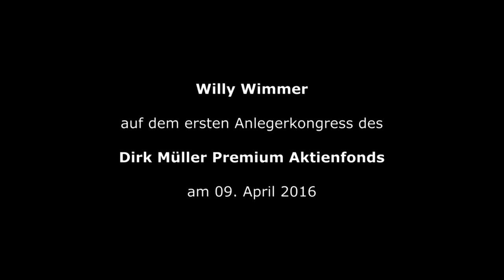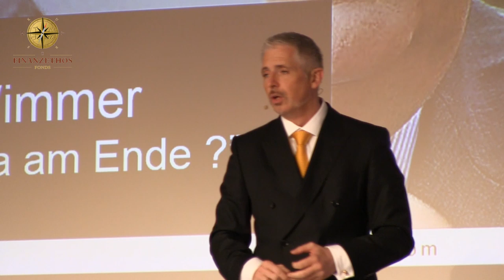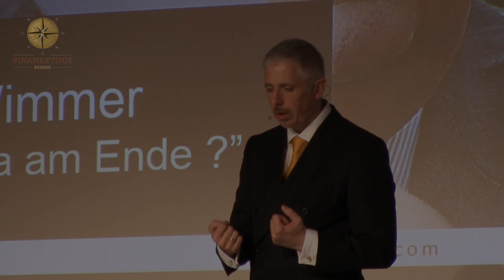Willy Wimmer auf dem ersten Anleger-Kongress des Dirk Müller Premium Aktien Fonds am 9. April 2016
Einen Tag nach seiner Rückkehr aus Russland und Gesprächen mit Wladimir Putin, berichtete Willy Wimmer am 9. April 2016 auf dem ersten Anleger-Kongress des Dirk Müller Premium Aktien Fonds über seine aktuellen Erfahrungen und Erkenntnisse und hält ein Plädoyer für den Frieden in Europa.

Weitere Impressionen vom ersten Anleger-Kongress des Dirk Müller Premium Aktien Fonds finden Sie